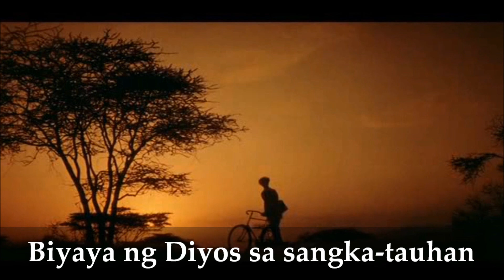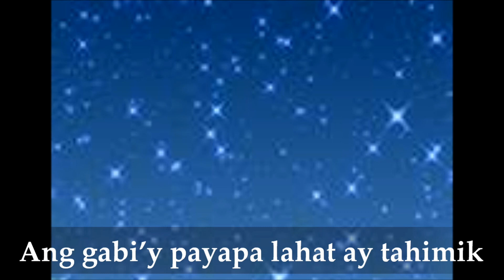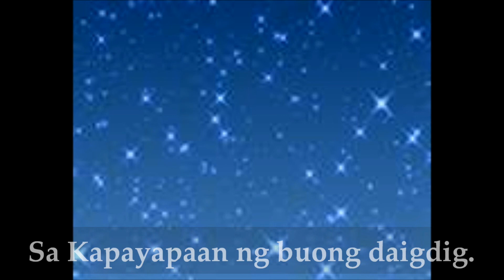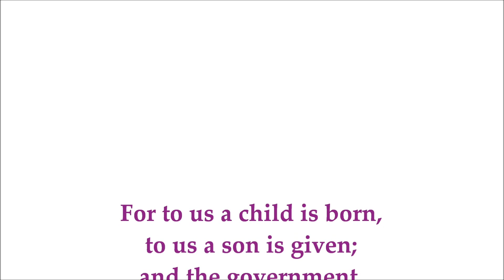PAYAPANG DAIGDIG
And the Word became flesh and dwelt among us, and we have seen His glory, glory as of the only Son from the Father, full of grace and truth.   (John 1:14)